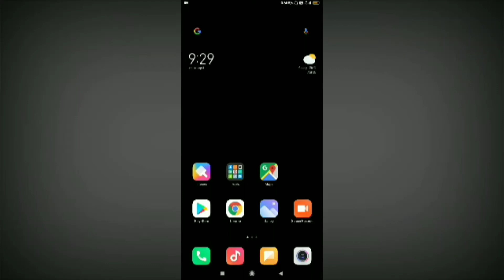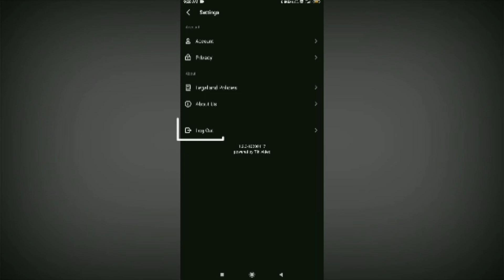Tiki Mein Account Logout Kaise Kare | How to Logout Account in Tiki App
Aajka Video Me Aap Logoko Baat Kiya Tha Tiki Mein Account Logout Kaise Kare

 Pranab Vlogs
 Pranab Vlogs